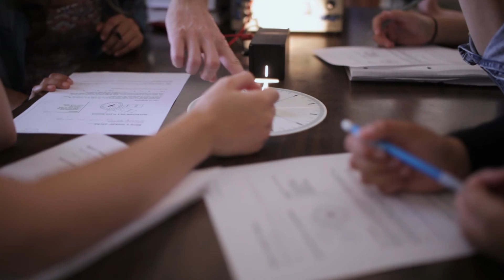UC Merced | CalTeach Program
The UC Merced CalTeach program is designed to address the shortage of science and mathematics teachers in California's elementary, middle and secondary schools, particularly in the Central Valley region. This innovative program recruits and prepares mathematics and science majors for teaching careers by providing special coursework and field experiences in K-12 schools in the Central Valley, as well as direct pathways to a teaching credential in California.